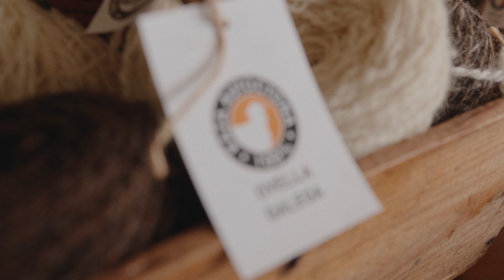Las Estrellas del Camino | The story of Teté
“Being able to say that we can trust each other is really important.” - Teté Mareque

Teté Mareque Galego, (Ferrol -1967)

Teté’s passion for sheep wool drove her to research its myriad applications, bringing renewed value to a product that was practically considered a residual material.

Teté is self-taught, and one of the characteristics of her work is that the wool is treated artisanally, following the ancestral tradition of washing, combing, carding and spinning…until the final product is obtained.

The mission of this amazing woman, together with the people and groups she works with, is centred on demonstrating the immense potential of autochthonous wool, which was on the verge of disappearing, yet has the capacity to revitalize the rural environment and provide a boost for its economy, but above all, to contribute to the conservation of the traditional arts and crafts that are part of Galicia’s cultural heritage.